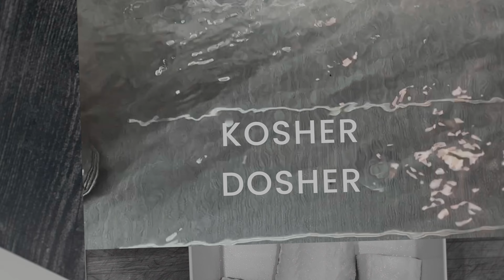How to Sous-Vide Chilean Seabass w/ a Coconut Curry Soubise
Palm Sugar which I just remembered I should have mentioned in the video instructions. I used 2 of them.

Chilean Sea Bass with a Coconut Curry Soubise Sauce

2-Onions
3-4 Cloves of Garlic
2-4 Tbl of Curry Paste (I prefer Red for this dish)
1-Tsp of Dried Cilantro ) or you could use Fresh but use the stems and increase to 1-Tbl.
Palm Sugar to taste, but I used 2-Knobs
3-4- Kaffir Lime Leaves, Dried
1/2 Tsp. Cumin
1-Tsp of Fish Sauce
Salt to taste
2-Cans of Coconut Milk
Peel one Lime

Saute Onions in lots of butter and a sprinkle of salt until soft and translucent with just a touch of color. Add the garlic and saute for about 3 minutes.

Add the curry paste and saute for a bit, then add cilantro and cumin; cook further. maybe about 3 minutes.

Add Coconut milk and stir until incorporated. Add fish sauce and Palm Sugar, Kaffier Leaves, and Lime Peel.

Simmer covered for about 45-Minutes

Remove Kaffir Leaves and Lime Peel and process using a high-speed Blender. Taste and adjust as necessary.